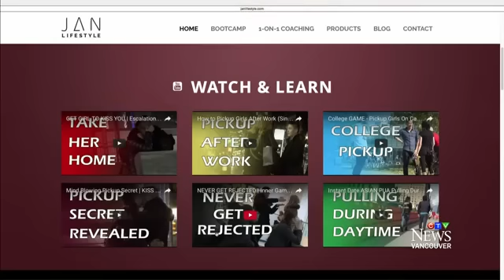Pickup artist in B.C. schools UBC's male students